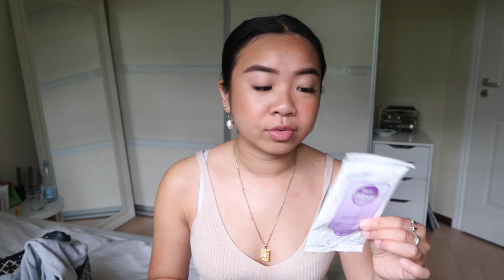HVAD ER DER I MIN PRADA?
Hey igen
Så er jeg tilbage igen med en video! I dag bliver det, hvad der er i min Pradataske.

Jeg håber at I nød videoen og I ville give den et like!

Følg mig på Instagram: Jeessicale

Ofte stillende spørgsmål:
► Jeg har kørekort
► Jeg er 19 år.
►  Går i 2.g - starter i 3.g efter sommerferien
► Jeg har en kæreste.